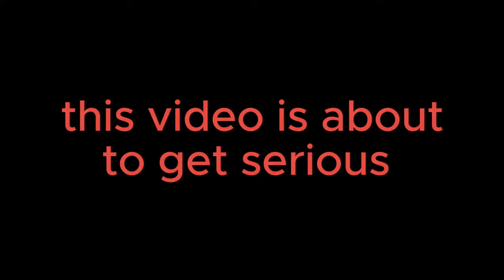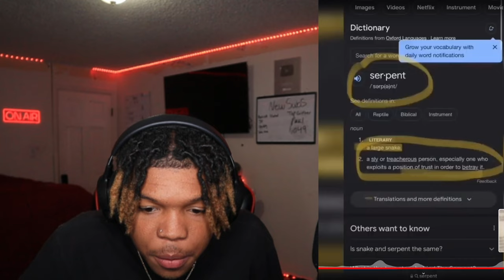Tiktoks you SHOULDN'T watch alone !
Get ready to be spooked! In this video, we have compiled a collection of TikToks that are so chilling, you'll want to make sure you have a friend by your side when watching. From eerie stories to creepy visuals, these TikToks are guaranteed to send shivers down your spine. Proceed with caution and remember, you've been warned - these TikToks will HAUNT you! Watch at your own risk.

RodneyJ (Youtube)
Its-Rodney (Snapchat)
GameplayWithRJ (Youtube)